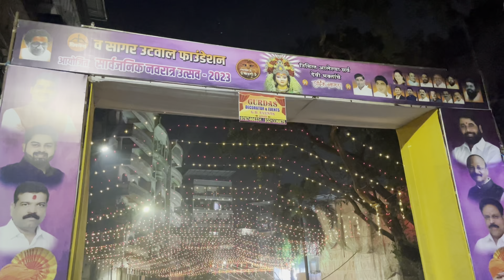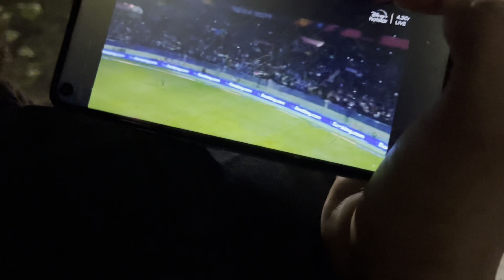Devi darshan 🙏🏻 | navratri 2k23 | vlog 50 | Rohit Metri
Kashi kayat mandali 🙏🏻

 To ye vlog he navratri ke akhri doo dino ka jisme hume bulaya gaya tha devi darshan ke liye to vahi mene aap ko dikhane ki koshis ki he ..aur mujhe lagta he aap ko pasand aya hoga pasand aye to DO like and subscribe the channel Aur comment me batana kaisa laga 🥰❤️

                                 ☮️ peace ☮️